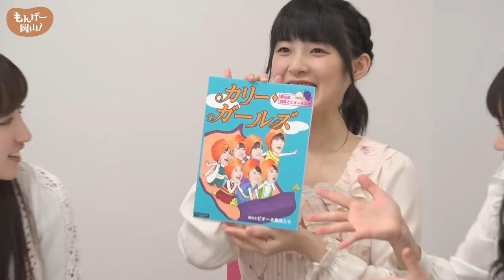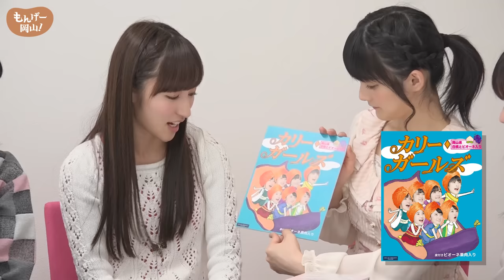SATOYAMA & SATOUMI movement コラボカレー第4弾デザイン＆試食！！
SATOYAMA & SATOUMI movement コラボカレー第4弾決定！！
もんげー部活動として初めて7人で行う共同作業。
今回はカントリー・ガールズ山木梨沙がパッケージイラストを担当。
ついに実際のデザイン発表＆試食です！

カリー・ガールズ
コレクションL判生写真1枚付き
￥1,000（税込）
物販コーナーにて販売！